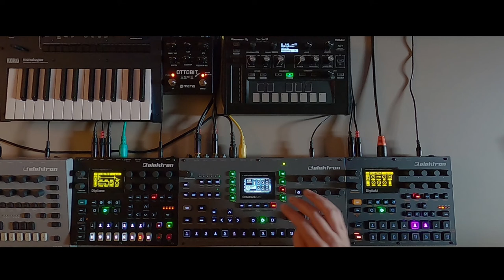And her electronic family